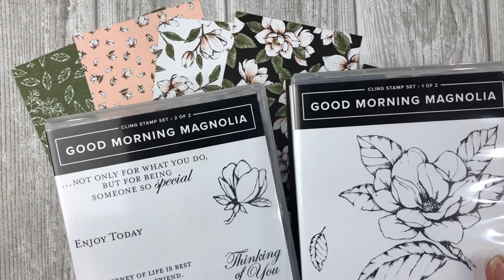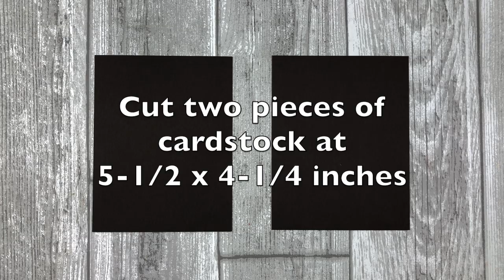Endless Folding Card Tutorial (Never Ending Card)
Endless Folding Card Tutorial

It’s fun to play around with cards that are interactive. You know, the fun fold cards. They don’t call them fun folds for nothing! Well today I have a fun fold card that you can play with forever. It’s the card that never ends! Yes, you can fold and unfold this card for hours of fun!

In this fun fold card tutorial, you will learn how to make a never ending card. It’s an endless folding card that just keeps going and going and going. And the best part is…you will be surprised at how easy it is to make this fun fold card.

The card featured in this video showcases products from the Stampin Up Magnolia Lane suite. But keep in mind that you can use any stamp set or any patterned papers you have on hand to create this fun fold card. Just get creative with it!

By the end of this video, you will have a fun fold card that you can create for just about any occasion. It is sure to WOW your family and friends.

Download a FREE printable tutorial featuring the projects from the video

For hundreds of FREE card making and paper crafting ideas, visit my

Get in on the fun with your very own starter kit!

Shop for the products featured in this video as well as other fun papercrafting and card making supplies by visiting my Stampin’ Up! store

Created by Lynn Dunn, Independent Stampin’ Up! Demonstrator